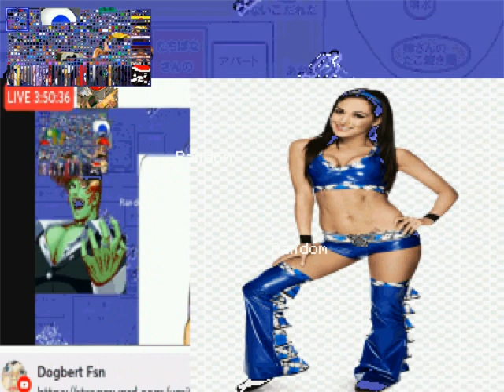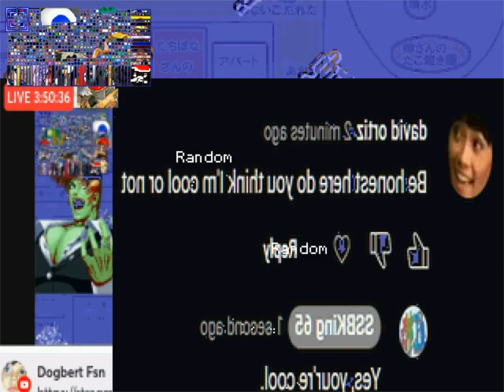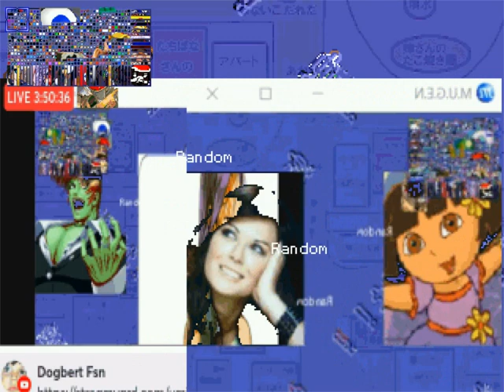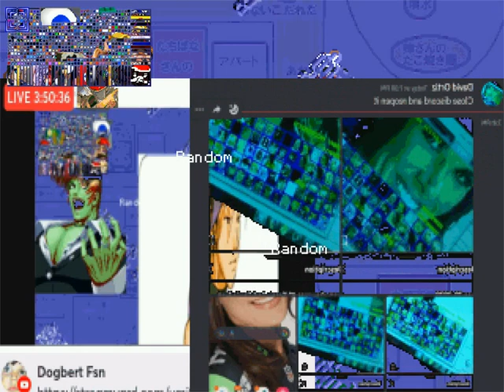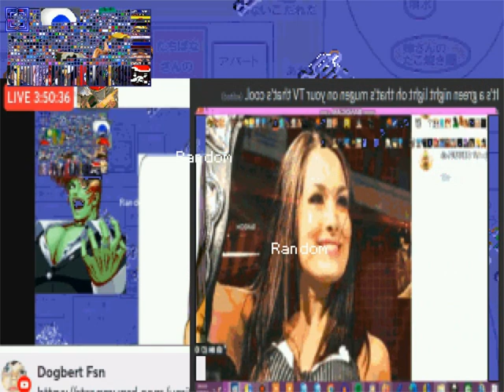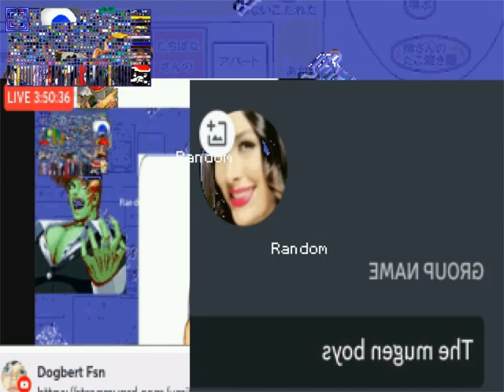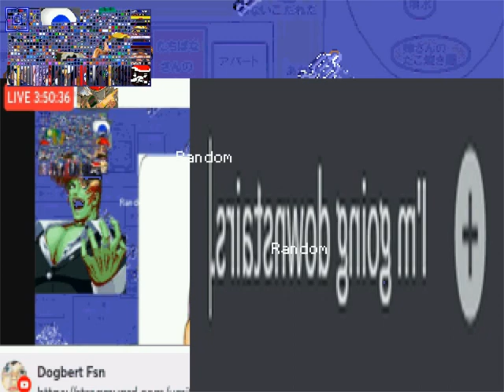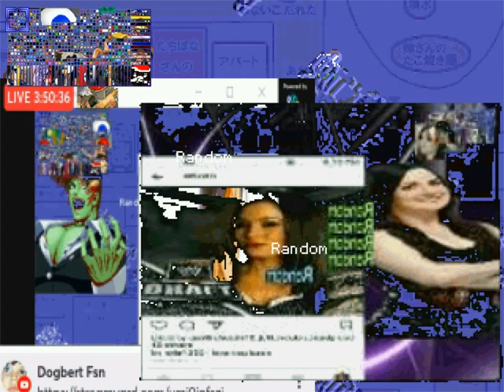David Ortiz Ports Request 237